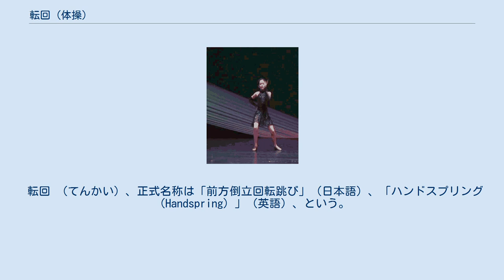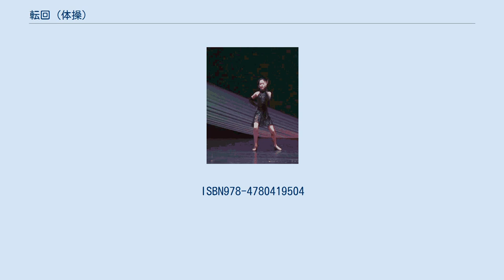転回 (体操)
アクロダンスルーチンの一部として実行されるフロントハンドスプリング 。
 転回 （てんかい）、正式名称は「前方倒立回転跳び」（日本語）、「ハンドスプリング（Handspring）」（英語）、という。
体操競技では「前転とび」と言われることが多い。
これに対して後方に行う技として後方倒立回転跳び（バク転）がある。
 ハンドスプリングはアクロバティックな動きであり、人は頭を最初に直立姿勢から逆立姿勢に突進させ、次に床から手で押して（つまり、「跳ねて」）跳躍することによって体の完全な回転を実行し直立位置に戻す。
 ぜんまいの体の回転方向は、前向きでも後ろ向きでもよく、静止した立ち位置からでも、動いているときでもどちらでもよい。
 体の動きは、ハンドスプリングが完了すると終了する場合がある。
または、パフォーマーの勢いを利用して、別のハンドスプリングまたは他の回転動作をすぐに実行することもできる。
 ハンドスプリングは、 アクロダンス 、 チアリーディング 、 体操など、さまざまな身体活動で行われる。
 競技では、ハンドスプリングはいくつかの基準で判断される。
 助走から勢いとリズムをつけるための「ホップ」、手をつくための体の「前倒し」、倒立状態になってからの突き手による「跳び」、腕をバンザイにして体を反らせた「着地」で構成されている。
 「着地」には大きく分けて「片足着地」と「両足着地」の２種類がある。
 体操競技の基礎となる技である。
体操競技での難度は床運動でA難度とされている。
 体操競技だけでなくチアリーディング、パルクール、エクストリームマーシャルアーツ、トリッキング等様々なアクロバット系競技で多用される。
 学校教育における体育の授業でも盛んに行われている。
以前は体育教員採用試験の科目にあったが、難度が高いため2020年現在は削除されている。
 ・吉田哲郎『ハンドスプリング完全攻略本ー前転とび』スタジオタッククリエイティブ出版、2011年、100頁。
ISBN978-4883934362 ・畠田好章『技術と安定性を磨く! 男子体操競技 上達のポイント50 (コツがわかる本!)』メイツ出版、2018年。
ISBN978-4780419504